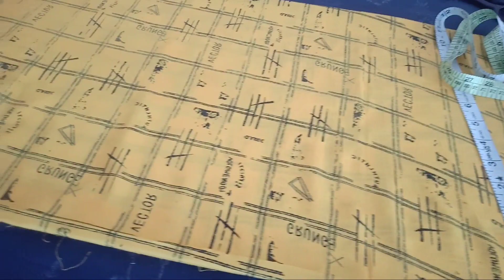plazo cutting and stitching in hindi || How to cut simple plazzo at home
simple plazzo cutting || How to cut simple plazzo at home || Simple plazzo cutting easy method

plazo cutting and stitching in hindi

Learn More Then Stitching With, SANSKAR WOMEN TRENDS (SWT).

SHARE My VIDEOS more 'N' more & Keep Supporting us. We Always Try to Provide you

Video Created With Love :
Mausam Singh (Fashion Designer ) / Pragati (Beautician)

Thanks to Our Lovely Subscribers & Viewers For their love to Us.